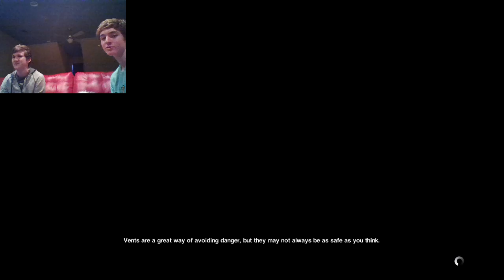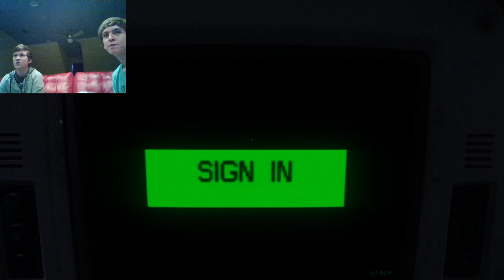Alien:Isolation #1| Our Crewmates are Jerks!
This is our first video in a while and we hope you enjoy. We have discovered the art of the facecam and we apologize for the delayed audio. There is always something wrong with our sound systems:( Please like and sub.